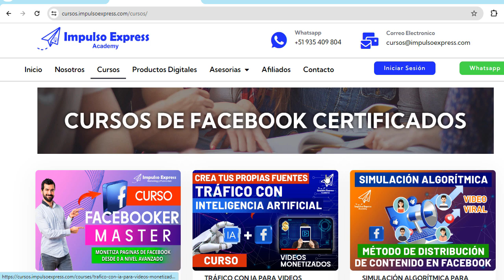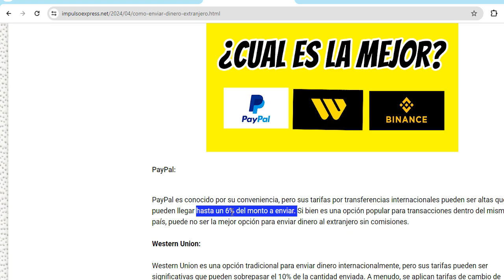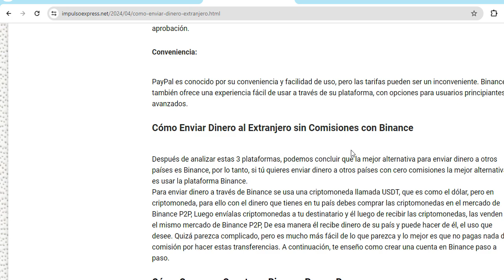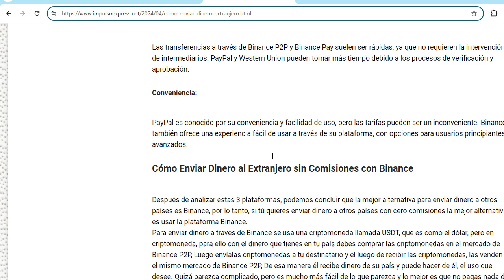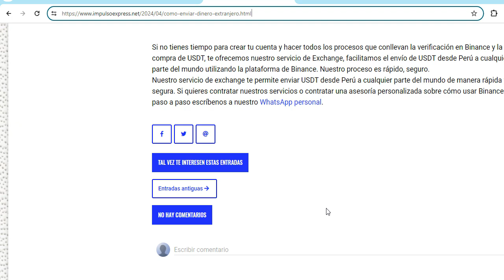La MEJOR APP para enviar DINERO a otro PAIS ( extranjero) 2025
La MEJOR APP para enviar DINERO a otro PAIS  Sin Pagar Altas Comisiones

CURSOS PROFESIONALES PARA IR AL SIGUIENTE NIVEL

✅ Página para calcular el RPM de una pagina sin RPM visible